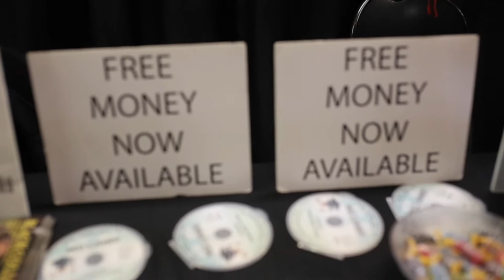Dallas Black College Expo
Get an inside look at the 2nd Annual Dallas Black College Expo